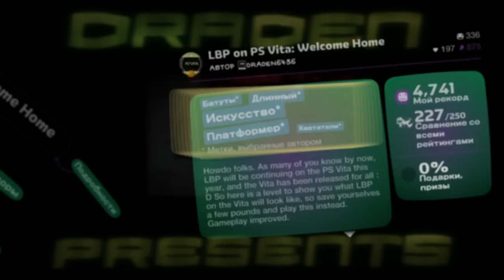LittleBigPlanet 2 LBP on PS Vita: Welcome Home by Draden6436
Howdo folks. As many of you know by now, LBP will be continuing on the PS Vita this year, and the Vita has been released for all :D So here is a level to show you what LBP on the Vita will look like, so save yourselves a few pounds and play this instead. Gameplay improved.